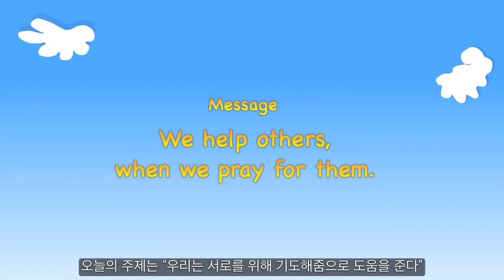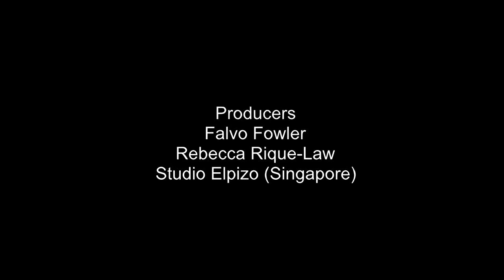[그레이스링크 유치교과] 3기 13과 온 주위에 천사들이 가득해요